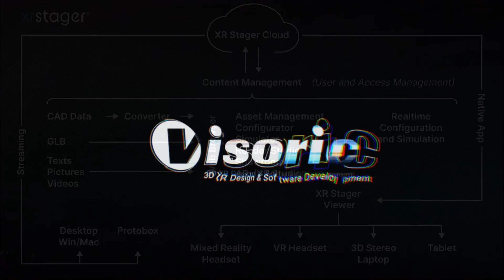Photorealistic 3D Real-Time Experiences for All Modern AR, VR, and MR Devices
Our XR Web, Intranet, and Offline 3D presentations enable photorealistic, interactive 3D presentation of your products and processes on almost all modern XR devices such as mixed reality glasses, VR headsets, holographic displays, tablets, and smartphones.

Support for Mixed Reality and VR Headsets: Compatible with Magic Leap 2, Apple Vision Pro, Meta Quest 3, and other leading devices.

Compatibility with Holographic Displays: Supports systems such as Proto M, Proto Epic, and The Looking Glass in various configurations.

Mobile Integration: Accessible on tablets and smartphones to ensure flexibility and mobility.

3D Asset Management and Configuration: Through our in-house metaverse platform XR Stager®, you can easily and intuitively manage your digital twins and transfer them in the desired configuration to your chosen output device, from smartphone to mixed reality glasses.

Global Collaboration: With XR Stager®, we make teamwork across spatial boundaries on different hardware platforms in real time a breeze.